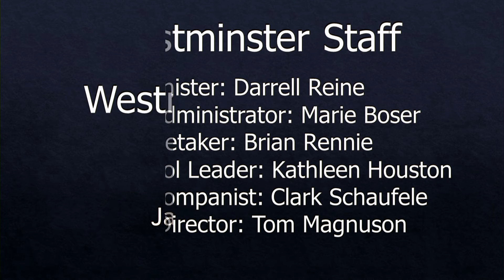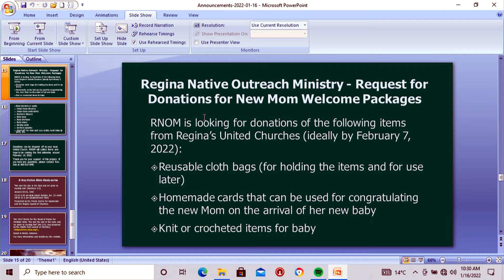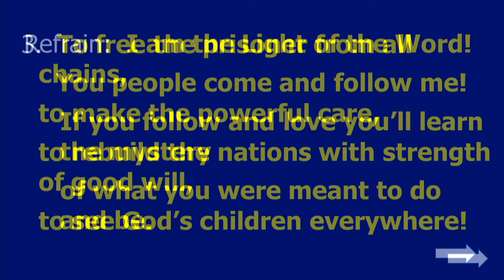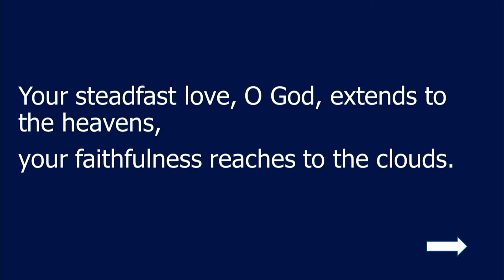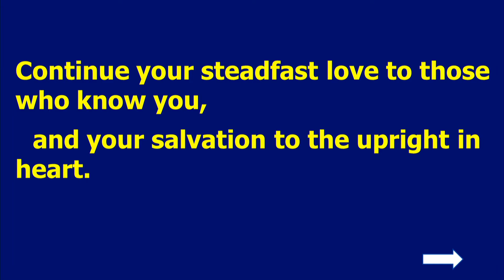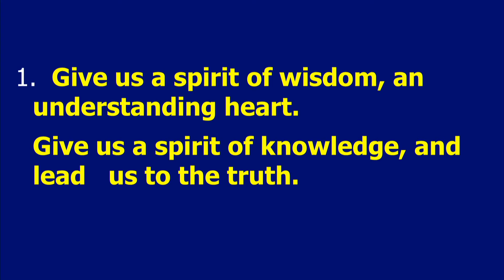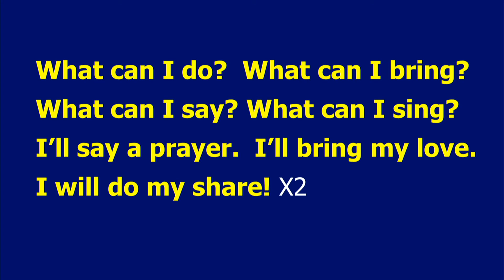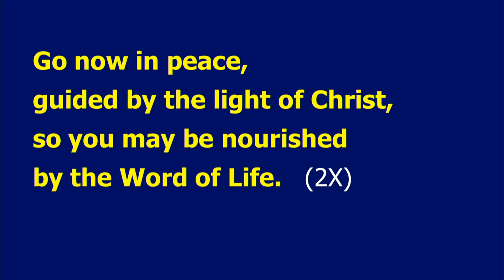Westminster United Church service for January 16, 2022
Watch as we welcome one and all and explore the gifts that God gave in this Sunday service at Westminster United Church, Regina.